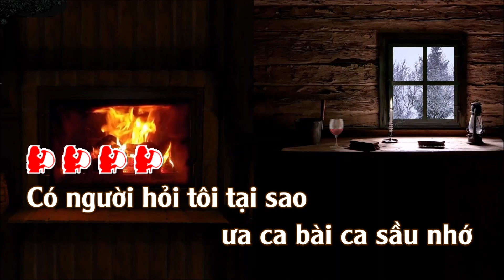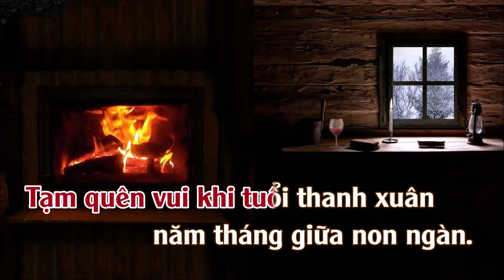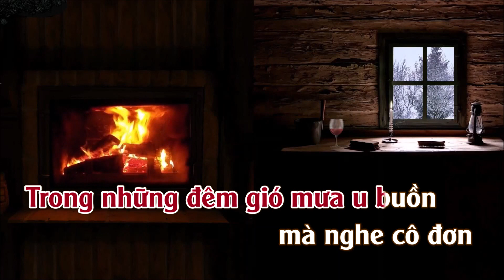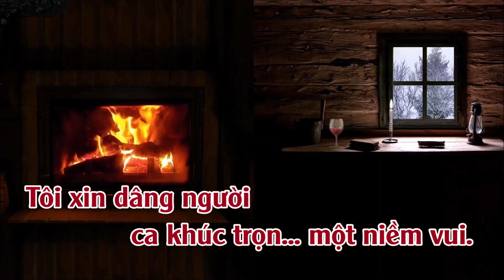Karaoke Lẻ Bóng - Tone Nữ Thấp | TAS BEAT